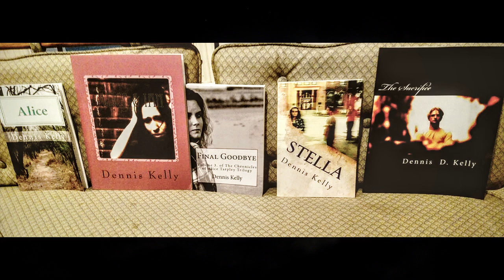Your Video Ninja - Book Trailer/Teaser for The Chronicles of Alice Tarplay